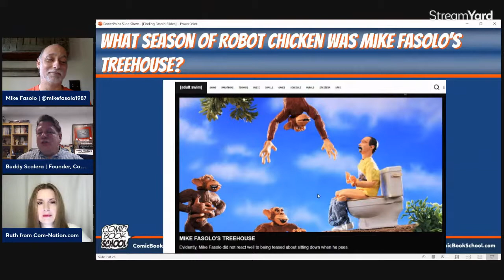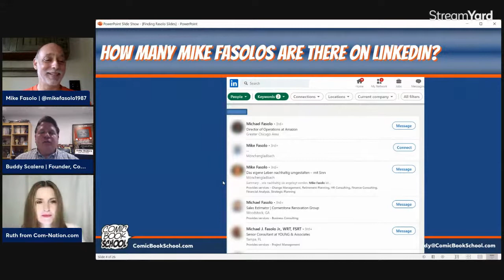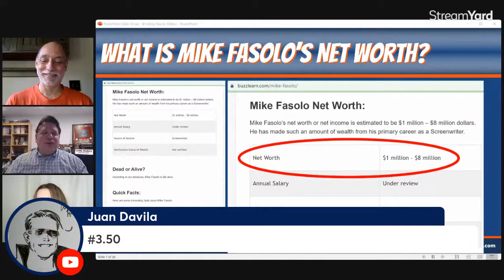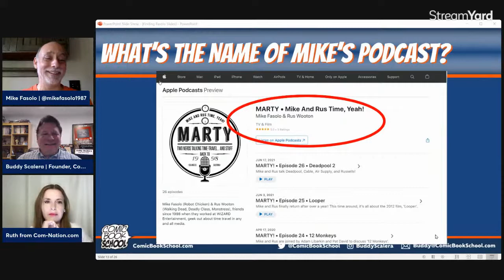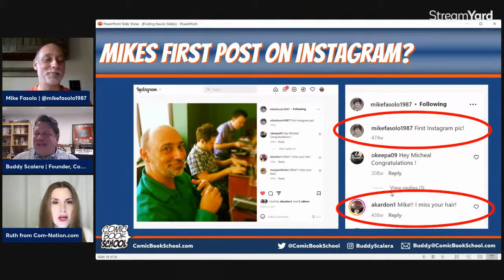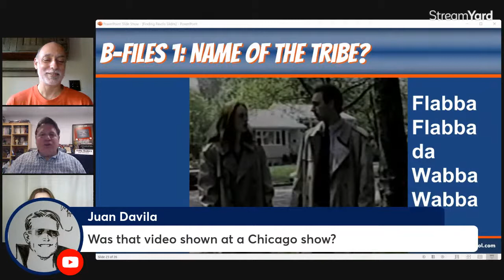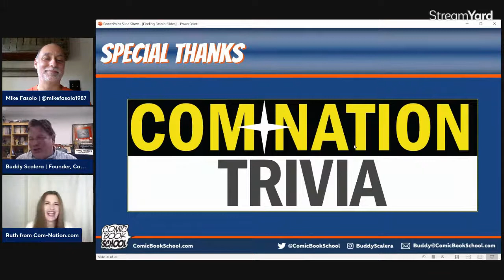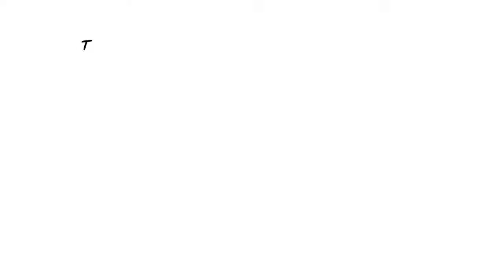Focus on Fasolo: Everything You Wanted to Know about Mike Fasolo, but Were Afraid to Ask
Comic Book School's Buddy Scalera shines a spotlight on his co-host Mike Fasolo in this special trivia-filled episode. We focus on 3-time Emmy Award winning screenwriter Mike Fasolo to give you everything you've ever wanted to know about Mike, but were afraid to ask.

We'll have trivia, prizes, and loads of laughs that will end in mournful tears. Learn about Mike's work for Wizard, Robot Chicken, The B-Files, and Taco Bell.

HOST: Buddy Scalera
CO-HOST: Ruth Morrison of Com.Nation
VICTIM: Mike Fasolo
DATE: September 6, 2022